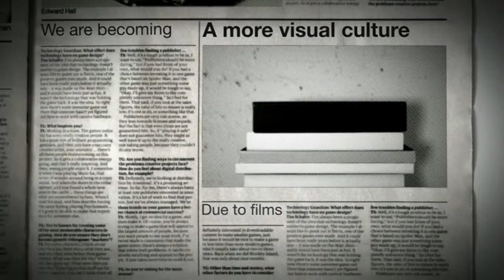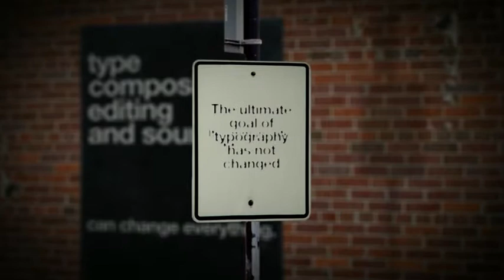Type on Screen by Alessandro Foschini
A short film about the changing face of typography in the digital era by MA Graphic Moving Image student Alessandro Foschini.